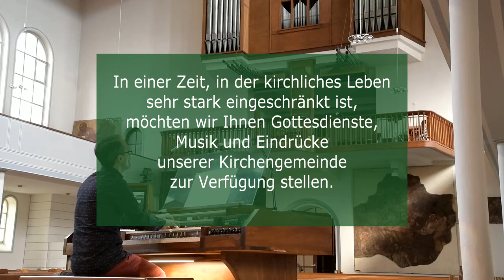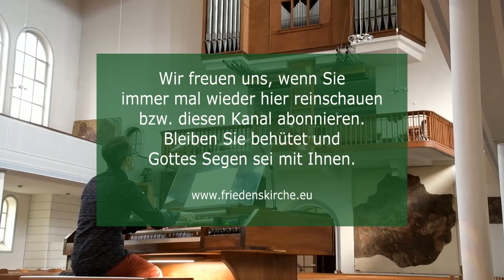Eröffnung des Youtube-Kanals der Friedens-Kirchengemeinde Düsseldorf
Willkommen auf dem Youtube-Kanal der evangelischen Friedens-Kirchengemeinde!

In einer Zeit, in der kirchliches Leben sehr stark eingeschränkt ist, möchten wir Ihnen Gottesdienste, Musik und Eindrücke aus unserer Kirchengemeinde zur Verfügung stellen.

Kantor Andreas Petersen spielt das Arioso von John Marsch an der Beckerath-Orgel der Friedenskirche.

Wir freuen uns, wenn Sie immer mal wieder hier reinschauen und diesen Kanal abonieren.

Bleiben Sie behütet und Gottes Segen sei mit Ihnen.